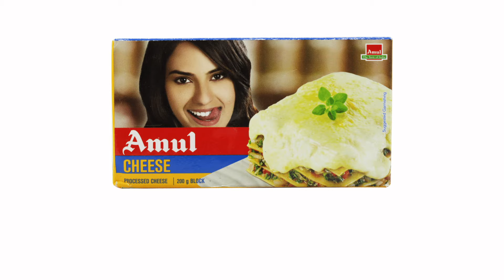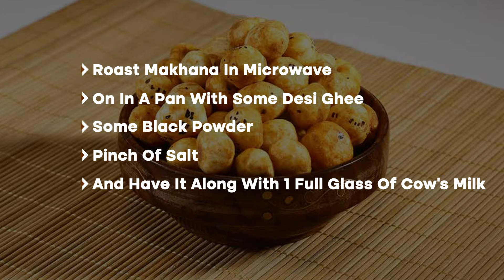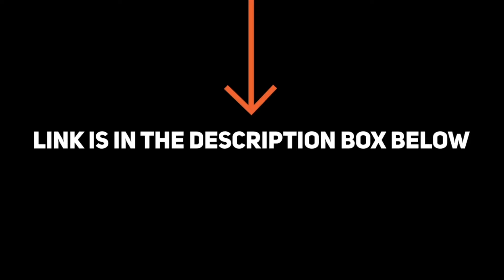Teenager Weight Loss Diet Plan | Lose Weight Fast 10 Kgs in 2 Weeks | Diet Plan for Teenagers